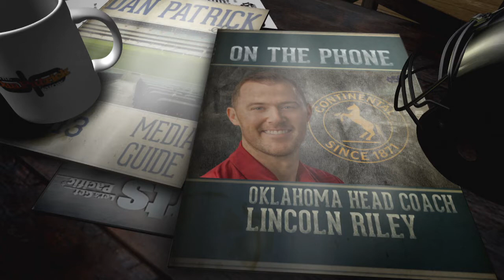Oklahoma HC Lincoln Riley on Sooners Making It into CFB Playoff | The Dan Patrick Show | 12/3/18